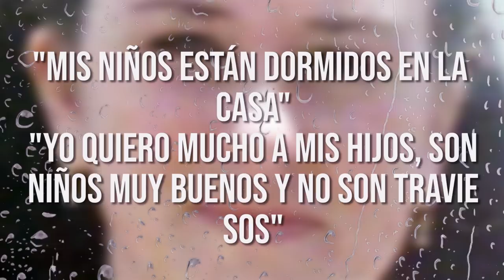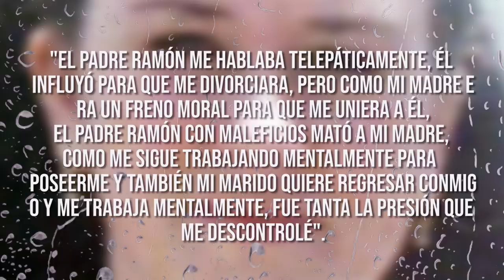El increíble caso de Claudia Mijangos: "La Hiena de Querétaro"